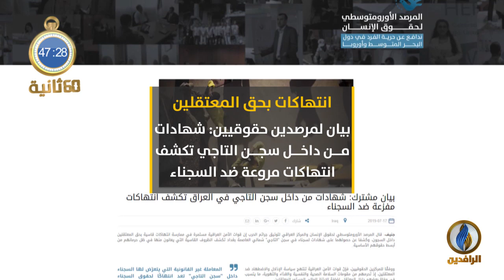أبرز الأخبار على قناة_الرافدين ليوم الأربعاء في